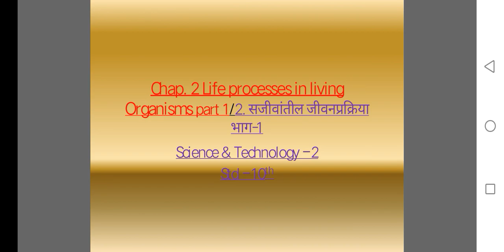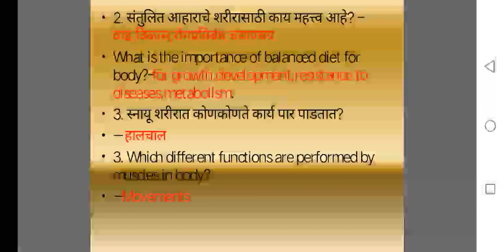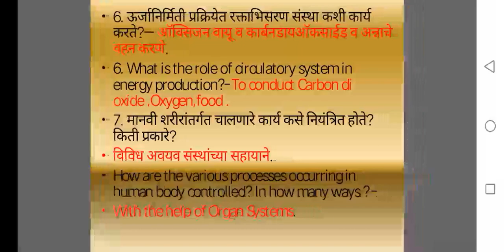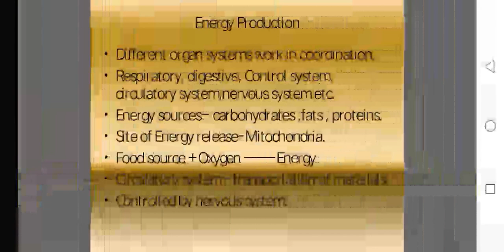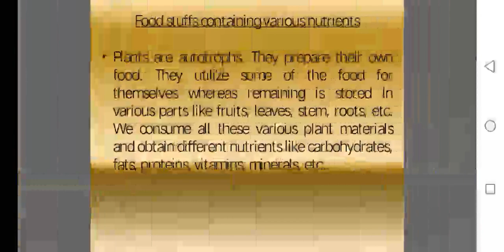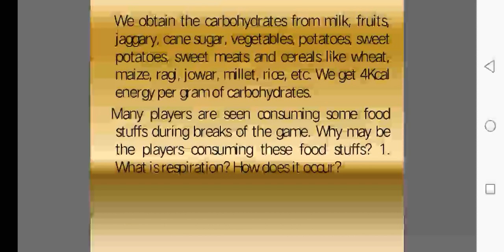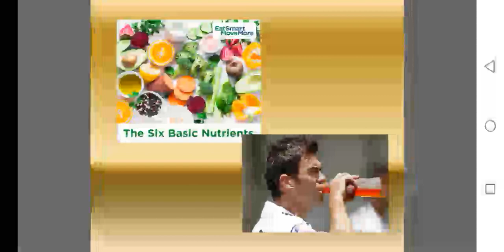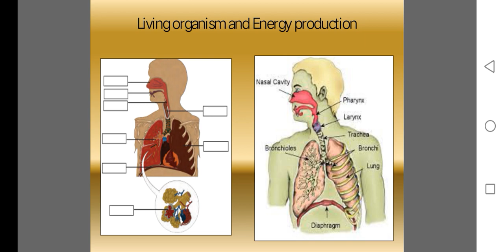Respiration - Aerobic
Std  10 th  Chap 2  by  Mrs. Tejashree Gore